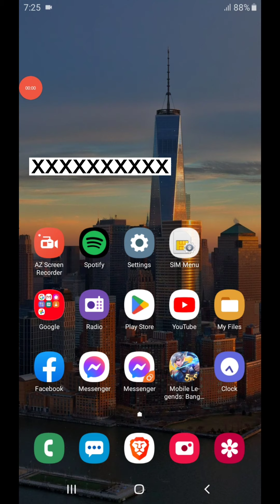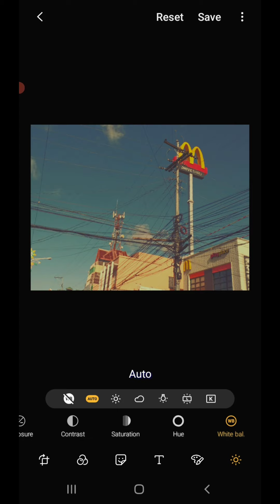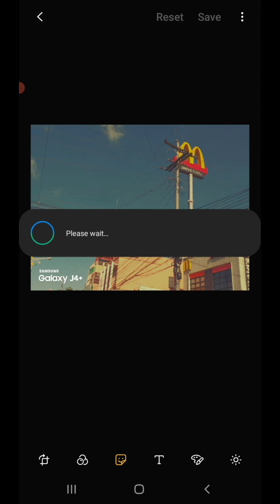How to Edit Photos with Samsung Photo Editor | Tutorial | Samsung Galaxy J4 Plus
...Once you’ve taken your photos, it’s time to add the finishing touches that will make them look professional and polished. To access the photo editor, open your gallery and tap on the photo you want to edit. Once open, tap the pencil icon in the lower left corner to open the editing panel where you can crop, rotate, make tone adjustments, add text, apply a filter or draw on your images...you should rely on your own eyes to tell you if it looks right or not. You can always go back to the editing panel to make adjustments. The best way to ensure a clean and photorealistic edit is to do it yourself. ☺️

* Capcut